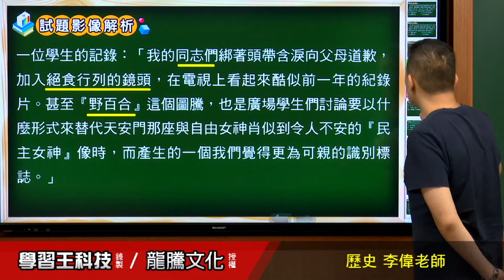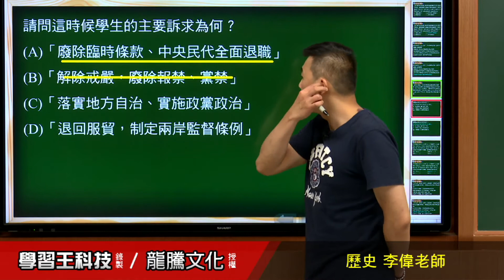【月考王解題影音】《普高歷史》 第4回 臺澎金馬一體化 基本題4